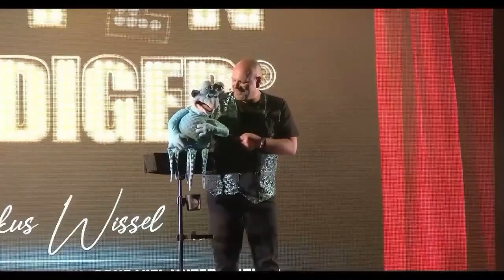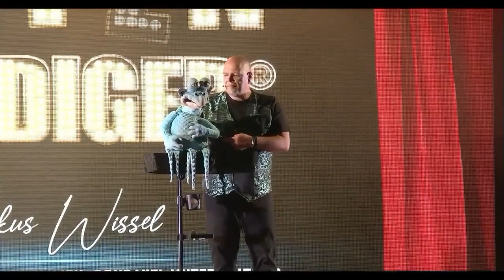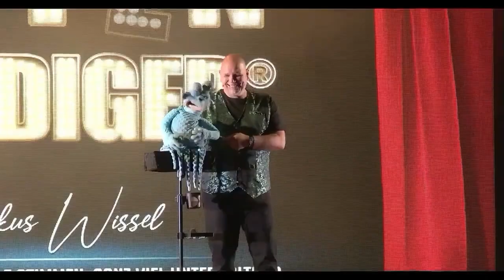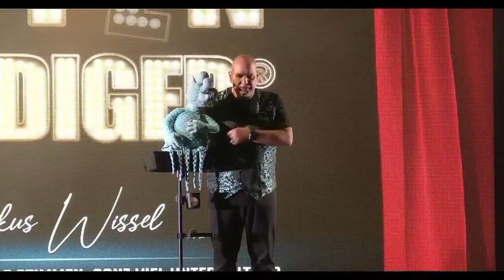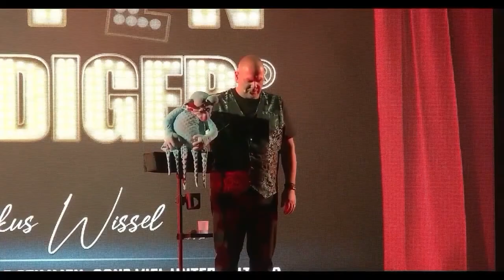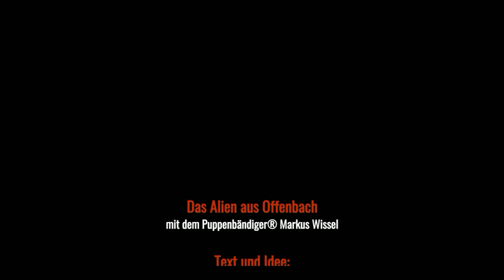Bauchredner und Puppenbändiger® Markus Wissel und das hessische Alien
Es gibt Sie wirklich - aber es sind nicht die "kleinen grünen Männchen" - nein, sie sind blau!
Markus Wissel und sein hessisches Alien - aufgezeichnet während "Trudes Night Live" im Oktober 2021.